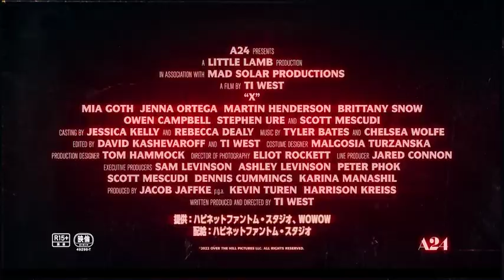映画『X エックス』ホラー映画について語る特別映像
‹Introduction›
96%フレッシュ! “今年最高評価のホラー映画”―Rotten Tomatoes
X―それは最も危険な頭文字(イニシャル)

1979年、テキサス。3組のカップルが映画の撮影に訪れたのは、史上最高齢の殺人夫婦が棲む家だった――。『ミッドサマー』のA24が仕掛ける真夏のエクストリームライド・ホラー